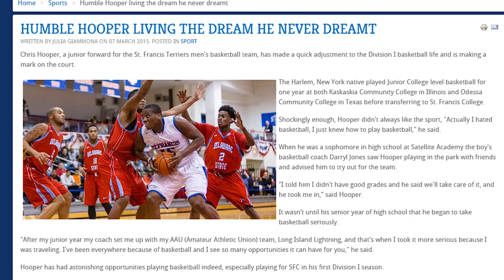St. Francis Brooklyn's Chris Hooper: Dreams Do Come True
"I look back at it a lot. I go through old photos. I go through old articles just to reminisce, because like I said, I didn't think I would be here. Dreams do come true, you know. I just thank God everyday for it." - St. Francis Brooklyn's Chris Hooper

In this profile of St. Francis Brooklyn senior forward Chris Hooper, he discusses the impact basketball has had in his life, and how it has brought him to where he is today. He traces his late start in the sport to earning a college scholarship to being a vital member of the Terriers. Hooper also reflects on the priceless influence of his late grandmother, who pushed him toward basketball, away from the streets and to never, ever give up.